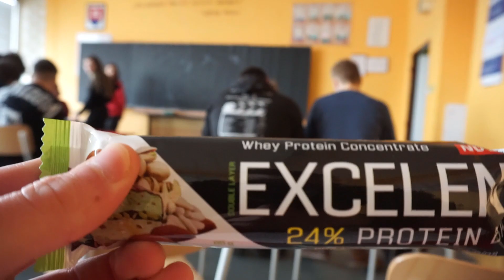Another Day Another Deadlift // VLOG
-Thomas